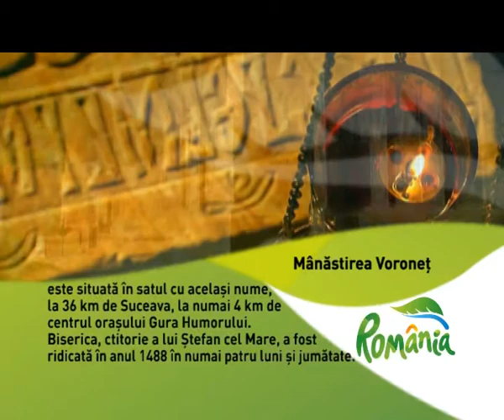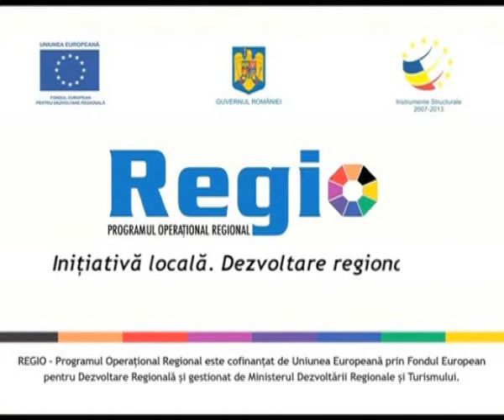Mânăstirea Voroneț (VORONET MONASTERY, Romania)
The Voroneț Monastery is a medieval monastery in  Bucovina,  often known as the "Sistine Chapel of the East".

The frescoes at Voroneț feature an intense shade of blue known as "Voroneț blue" - considered to be unique in the world.